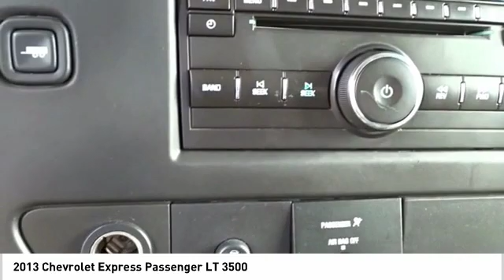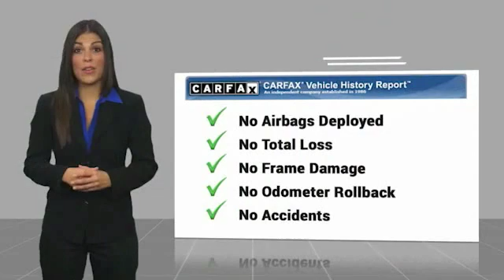2013 Chevrolet Express Passenger LT 3500 UsedNew or Used 69419A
2013 Chevrolet Express Passenger LT 3500

This Summit White 2013 Chevrolet Express Passenger LT 3500 might be just the van for you.  It comes with a 8 Cylinder engine.  This one's a deal at $16,884.  It has a ravishing summit white exterior and a medium pewter interior.